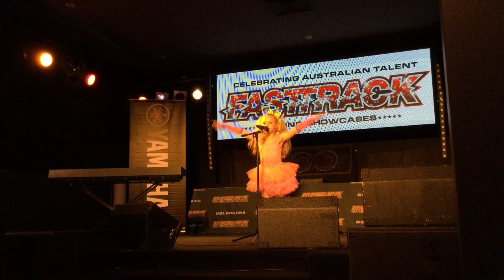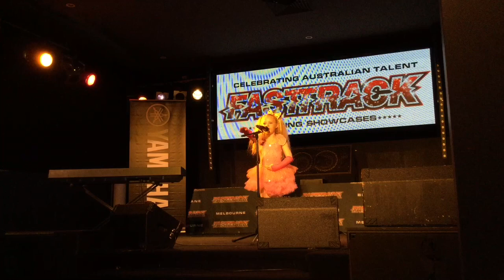DOLL ON A MUSIC BOX, Chitty Chitty Bang Bang. Amalia Safonova (8yo), 1st place Fast Track, June 2017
Amalia is the  WINNER of Fast Track Singing Showcase 2017 - HEAT  (6-8 years old), June 25,  Melbourne 2017

Amalia Safonova performing "Doll on a Music Box" from "Chitty Chitty Bang Bang"